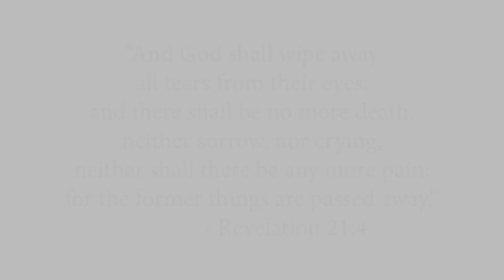In Loving Memory Of Sarah Espiritu